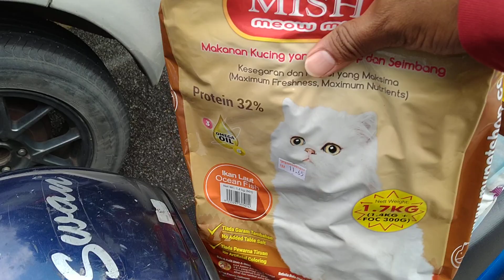Rasa terharu nampak bekas makanan kucing siap bertulis di sebuah tempat.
Siapakah insan berhati mulia yang letak bekas makanan siap ada tulisan kat situ?